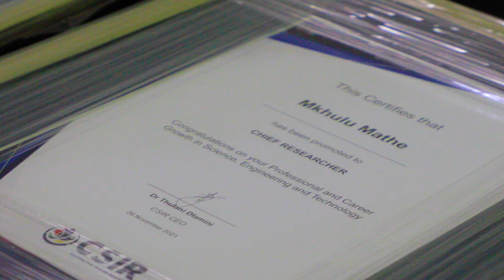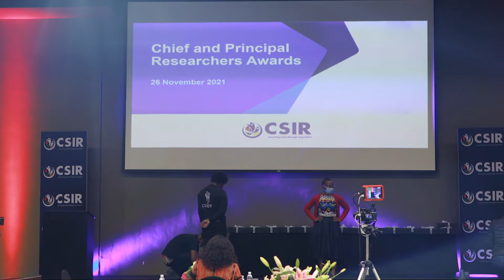CSIR Principal and Chief Researcher Event: Episode 02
The CSIR celebrates the achievements of our Principal and Chief Researchers. This success is an indication of the strength of our research, development and innovation capacity to deliver on our mandate, and a measure of our status as one of the highly distinguished research organisations in the continent.